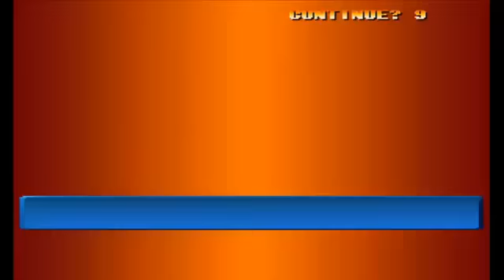TX-Pablox (ARG) vs EL_GRAN_THANATOS (CHILE) PERSONAL A 10 WINS [KOF98 GGPO]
TX-Pablox (10x1) EL_GRAN_THANATOS

El personal del siglo!!! kkk